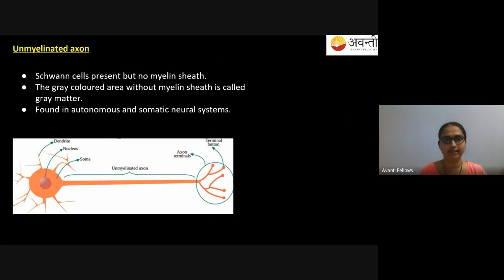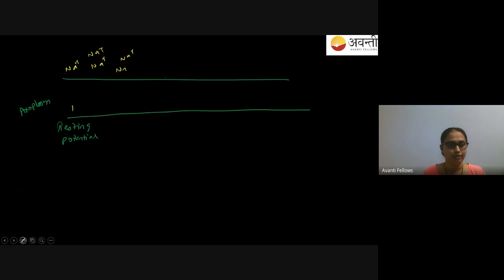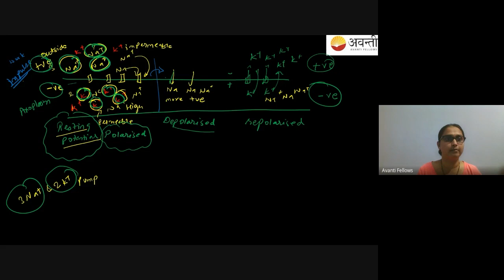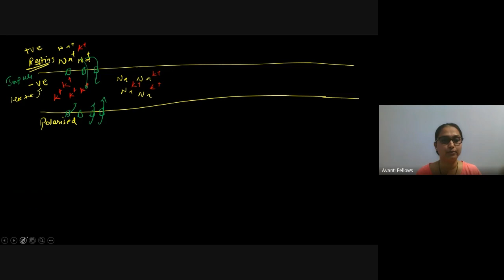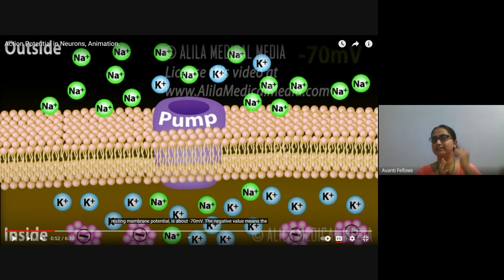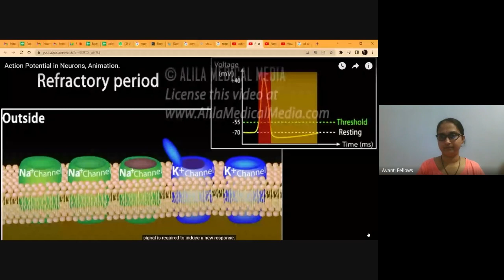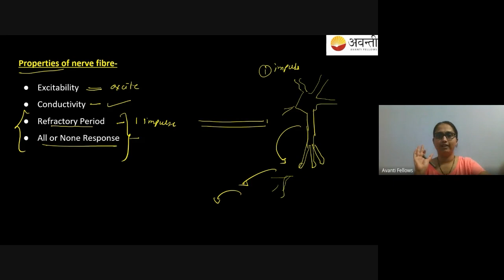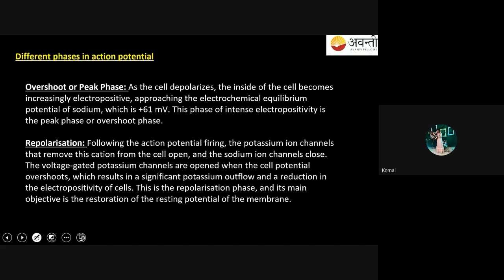Neural Control and Coordination - Action Potential | 11th Biology | 24th January 2023